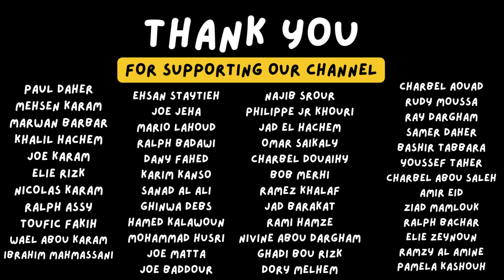The Jad Mbarak Show with Wael Arakji - وائل عرقجي | Episode 24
The Jad Mbarak Show with Wael Arakji - وائل عرقجي | Episode 24 | Most Valuable Player in Asia, Work Ethic, Riyadi & the NBA Dream.

Show your support and help us continue creating amazing content for you by using the incredible Super Thanks button (star emjoi)

In this episode, we had the pleasure to sit down with Asia Cup MVP & Riyadi player Wael Arakji. Wael shared with us how he started playing Basketball at a very young age, the obstacles he faced while growing up and developing to the person that he is today, his experiences in the NBA Summer league & China, playing as a foreigner in many African & Arab countries, his special relationship with Coach Ahmad Farran, injuries in his career and how hard he had to work to reach the level he is at today, and much more.

This episode is in collaboration with The Slash Digital Media Company specialized in Sports. Give them a follow on their Instagram page 961Slash.

Jad, an honored Lebanese basketball player, launched "The Jad Mbarak Show" where he interviews guests from various fields to discuss their experiences and share their wisdom on different aspects of life. He hopes to inspire his audience and create a platform where diverse voices can be heard and celebrated.

أطلق جاد، لاعب كرة السلة اللبناني، برنامج "جاد مبارك شو" حيث يجري مقابلة مع ضيوف من مختلف المجالات لمناقشة تجاربهم ومشاركة حكمتهم في مختلف جوانب الحياة. يأمل في إلهام جمهوره وإنشاء منصة حيث يمكن سماع الأصوات المتنوعة والاحتفاء بها